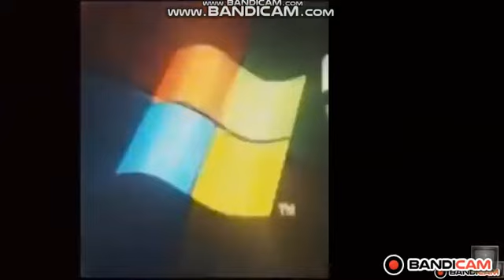ARGTMRS Software Add Round 4